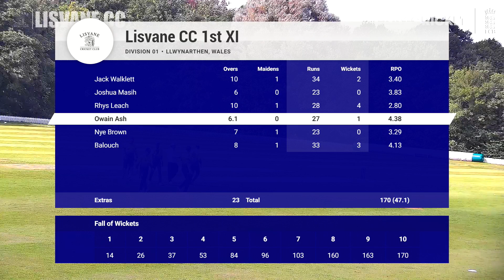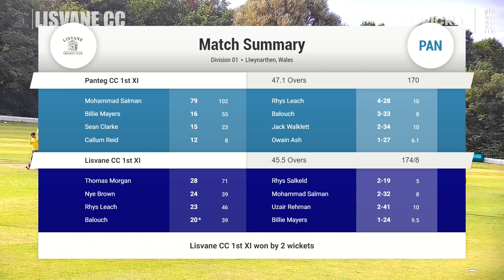Match Day 18 - 2021 (Panteg CC)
Panteg 170 ao, Lisvane 174-8
R Leach 4-28, Y Balouch 3-33
T Morgan 28, Brown 24, R Leach 23*